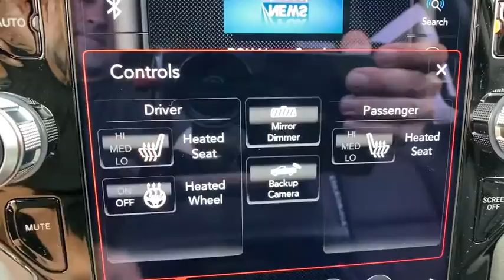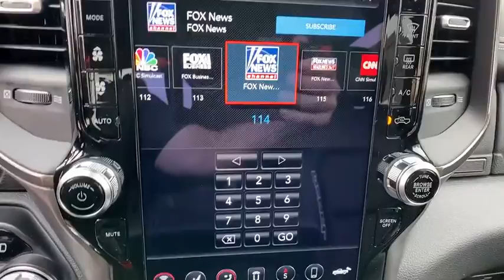2021 Ram 1500 Orlando, Deltona, Sanford, Oviedo, Winter Park, FL N526367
DIAMOND BLACK CRYSTAL PEARLCOAT,COMFORT/CONVENIENCE GROUP  -inc: Wireless Charging Pad  Power 4-Way Passenger Lumbar Adjust  Remote Tailgate Release  Exterior Mirrors w/Memory  Heated Second Row Seats  Driver Seat Memory  Power 8-Way Driver & Passenger Seats,MOPAR SPRAY IN BEDLINER,DIAMOND BLACK CRYSTAL PEARLCOAT,REBEL LEVEL 2 EQUIPMENT GROUP  -inc: Radio: Uconnect 4 w/8.4 Display  Rear Window Defroster  Rain Sensitive Windshield Wipers  ParkSense Front/Rear Park Assist w/Stop  Power Adjustable Pedals  Rear Dome w/On/Off Switch Lamp  Body Color Door Handles  115V Auxiliary Rear Power Outlet  Media Hub w/2 Charge Only USBs  Auto Dim Exterior Driver Mirror  Rear Underseat Compartment Storage  Heated Front Seats  Heated Steering Wheel  Foam Bottle Insert (Door Trim Panel)  Security Alarm  Black Premium Power Mirrors  Remote Start System  Exterior Mirrors w/Supplemental Signals  Exterior Mirrors Courtesy Lamps  Air Conditioning ATC w/Dual Zone Control  Remote Proximity Keyless Entry  Universal Garage Door Opener  Power-Folding Mirrors  Sun Visors w/Illuminated Vanity Mirrors,MONOTONE PAINT,PARKSENSE FRONT/REAR PARK ASSIST W/STOP,NIGHT EDITION  -inc: Black Front Bumper w/Black Plate  Wheels: 18 x 8.0 Gloss Black  Grille Moustache Black Outline Texture 3  RAM Grille Badge - Black,BLACK TRAILER TOW POWER MIRRORS  -inc: Exterior Mirrors w/Supplemental Signals  Exterior Mirrors w/Heating Element  Exterior Mirrors Courtesy Lamps  Trailer Tow Mirrors,REAR WHEELHOUSE LINERS,QUICK ORDER PACKAGE 25W REBEL  -inc: Engine: 5.7L V8 HEMI MDS VVT  Transmission: 8-Speed Automatic (8HP75),MANUFACTURER'S STATEMENT OF ORIGIN,RADIO: UCONNECT 12 W/NAVIGATION  -inc: Google Android Auto  SiriusXM Traffic Plus  USB Host Flip  Disassociated Touchscreen Display  HD Radio  For Details  Visit DriveUconnect.com  Integrated Center Stack Radio  1-Yr SiriusXM Guardian Trial  12 Touchscreen Display  5-Year SiriusXM Travel Link Service  GPS Navigation  5-Year SiriusXM Traffic Service  SiriusXM Travel Link  4G LTE Wi-Fi Hot Spot  SiriusXM w/360L  Apple CarPlay  LED Footwell Lighting,GVWR: 7 100 LBS,INSTRUMENT CLUSTER THEME 5 - REBEL 2,TRI-FOLD TONNEAU COVER,TECHNOLOGY GROUP  -inc: Heads Up Display  LED CHMSL Lamp  Rearview Autodim Digital Display Mirror,TRANSMISSION: 8-SPEED AUTOMATIC (8HP75),4-CORNER AIR SUSPENSION  -inc: Air Suspension Decal,REBEL 12  -inc: harman/kardon 19 Speaker Premium Sound  Radio: Uconnect 12 w/Navigation  Google Android Auto  SiriusXM Traffic Plus  USB Host Flip  Disassociated Touchscreen Display  HD Radio  For Details  Visit DriveUconnect.com  Integrated Center Stack Radio  1-Yr SiriusXM Guardian Trial  12 Touchscreen Display  5-Year SiriusXM Travel Link Service  GPS Navigation  5-Year SiriusXM Traffic Service  SiriusXM Travel Link  4G LTE Wi-Fi Hot Spot  SiriusXM w/360L  Apple CarPlay  LED Footwell Lighting,WHEELS: 18 X 8.0 GLOSS BLACK,BLACK  LUX LEATHER TRIMMED BUCKET SEATS  -inc: Heated Front Seats  Heated Steering Wheel  Power 4-Way Passenger Lumbar Adjust  Power 8-Way Driver & Passenger Seats,REMOTE START SYSTEM,MOPAR BLACK TUBULAR SIDE STEPS,DUAL-PANE PANORAMIC SUNROOF  -inc: Premium Overhead Console  Dome Dual LED Reading Lamp  Overhead LED Lamps,BLIND SPOT & CROSS PATH DETECTION,ENGINE: 5.7L V8 HEMI MDS VVT  -inc: Active Noise Control System  Heavy Duty Engine Cooling  Dual Exhaust w/Black Tips  GVWR: 7 100 lbs  HEMI Badge  220 Amp Alternator,Four Wheel Drive,Locking/Limited Slip Differential,Tow Hitch,Power Steering,ABS,4-Wheel Disc Brakes,Brake Assist,Aluminum Wheels,Tires - Front All-Terrain,Tires - Rear All-Terrain,Conventional Spare Tire,Tow Hooks,Heated Mirrors,Power Mirror(s),Privacy Glass,Intermittent Wipers,Variable Speed Intermittent Wipers,Power Door Locks,Daytime Running Lights,Automatic Headlights,Fog Lamps,AM/FM Stereo,Satellite Radio,Bluetooth Connection,Requires Subscription,MP3 Player,Steering Wheel Audio Controls,Auxiliary Audio Input,Satellite Radio,Requires Subscription,Power Driver Seat,Adjustable Steering Wheel,Trip Comp